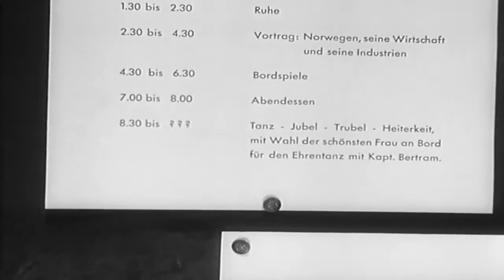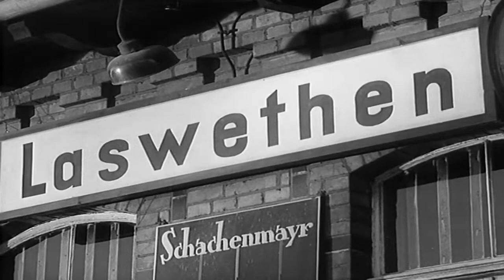Noche De Angustia (1959) (Español) HD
Título Original: Nacht fiel über Gotenhafen
Año: 1959
Dirección: Frank Wisbar
Sinopsis:
A principios de 1945, cuando el ejército ruso invadió el este de Alemania, se inició un éxodo de millones de personas. Centenares de miles lo hicieron por barco, y uno de ellos fue el Wilhelm Gustloff, un crucero de placer que el 30 de enero de 1945 zarpó con más de 10.000 refugiados, entre ellos 5.000 niños. Poco antes de medianoche, tres torpedos soviéticos alcanzaron al barco, que se hundió en las aguas heladas del mar Báltico en menos de 55 minutos.